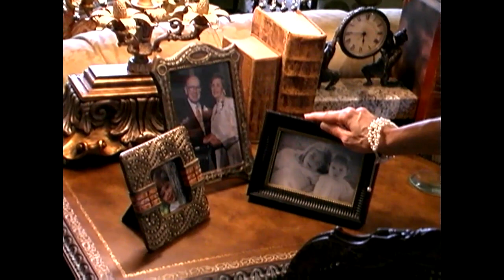MALOUF FURNITURE & DESIGN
Brand video showcases various southern lifestyles, and their relationship to the surroundings we choose to live in.